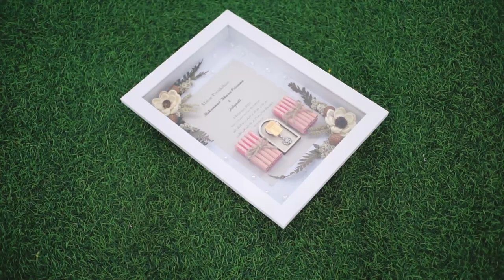Wedding Cinematic JULI & IKHWAN | Indonesia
Photo & video by Gunawan Setiadi
directed & edited by Gunawan Setiadi
gear :
cam : Sony a6000 + 7artisan 35 mm f1.8